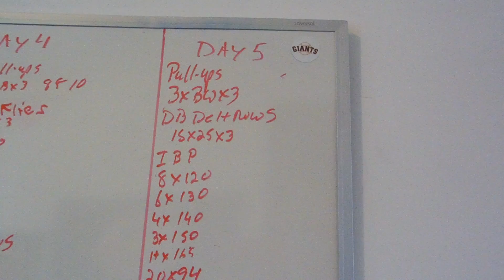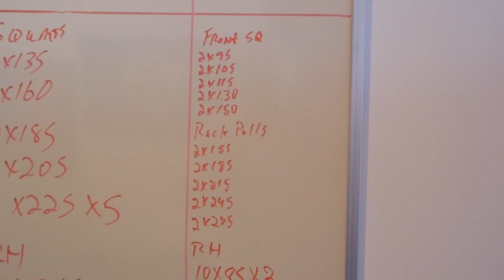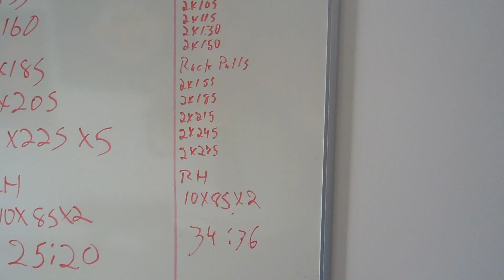RTO60 3 13 2021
RT 3/13/2021
2021 5 Day Full-Body Week 10 Day 5

30 total

Band Pulls
30 X Red Band

Morning Session

Pull-Ups
3 X BW X 3

DB Rear Delt Rows
15 X 25 X 3

8 X 120 X 1
6 X 130 X 1
4 X 140 X 1
2 X 150 X 1
1+ X 165 X 1 Got 2

Weighted Pull-Ups
1 X BW+25 X 5

Skull Crushers
8 X 70 X 2

EZ Curls
8 X 70 X 2

Time: 38:56

Evening

Front Squats
2 X 95 X 1
2 X 105 X 1
2 X 115 X 1
2 X 130 X 1
2 X 150 X 1

Rack Pulls
2 X 155 X 1
2 X 185 X 1
2 X 215 X 1
2 X 245 X 1
2 X 275 X 1

Reverse Hyper
10 X 85 X 2

Time: 34:36

2021 Week 10 Day 5: Morning session was another low energy day...It might be time to switch things up. Back to 2 reps on my 1+ set with 165. I liked the way I went about my weighted pull-ups today. I did my 5 singles with little rest between and this will be the way forward with them. I might try to add reps as I work this. Some arm work to finish the morning session.

Fronts squats are becoming a little more challenging but I'm not close to a stall on them and I want to bring them to 2pps over the next year if I can. Today I alternated sets with Rack Pulls and I really liked it and will move forward doing that on this day. As always Reverse Hypers to finish the day and week.

This week was a tough week mentally for me. I'm having a hard time with living here. I see nothing here for me but we did come to be close to the grandsons. We do see the boys 5 days per week but on the weekends my wife and I are all alone. When we lived in the SF Bay Area we always had family dinners with my cousins and kids parties with my wife's brothers kids and grand kids. I can't even begin to say how much I miss my family back home. It is what is affecting my workouts as I am seriously home sick. When I finally get vaccinated I don't know how much longer I can stay here. Yes we have our grandsons but we gave up so many little things that made life, life that we no longer have here and there is no replacing it. We have yet to meet anyone here. The people here stay in their homes. I don't know why my daughter and son-in-law decided on here but for me it's huge step down. I live 4 hours from any professional sports and it's not even the teams I want to see. We use to go on stubhub several times a month and buy SF Giants tickets on the cheap and go to a game. This is a place for people who were born and raised here and hunting and fishing are the sport. It's simply has no energy at all...for me at least and all the “things” I have don't replace the people I miss...